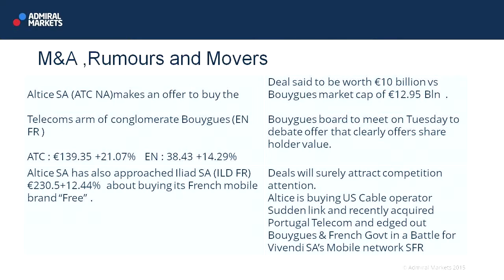Wall Street Crossover Show | 22.06.15 | M&A Rumours